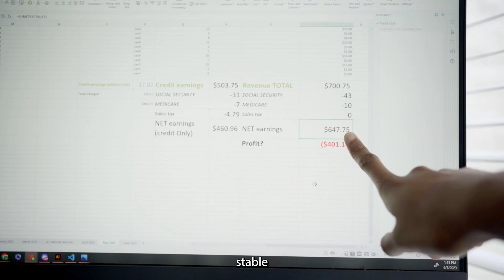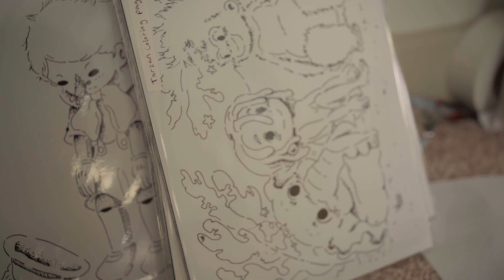the self worth of a creative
Having a creative career is hard. It's even harder when all eyes are on you. When others look at your work under a microscope, people walk by without a second thought, it burns your soul.
But if your fire is bigger and brighter than all the falling droplets of tears, you'll make it though.